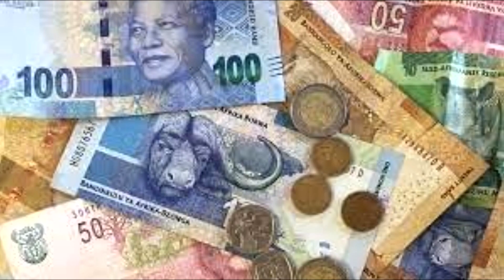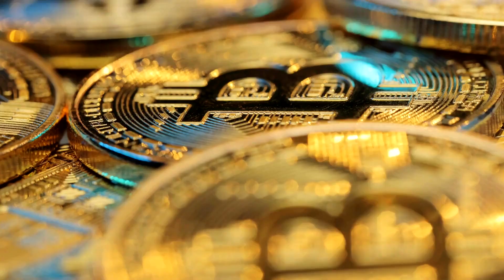Is This The END of the U.S. Dollar as World Reserve Currency?!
In today's video, we discussed the potential shift in the global economy as the US Dollar risks losing its status as the world's reserve currency. We explored the history of the dollar's dominance, the rise of the BRICS countries, and their push to bypass the SWIFT system and the USD in global trade. This shift could have severe implications for the US economy, affecting our international standing, military power, and the ability to "export inflation."

We also examined some recent developments in the global financial landscape, such as Russia and China's efforts to create a new global reserve currency and alternative payment systems, and the potential consequences of these changes on the US and global economies.

To help you prepare for these uncertain times, we discussed strategies for safeguarding your investments, such as buying hard-money assets, diversifying your portfolio, keeping an eye on emerging markets, and staying informed on global economic developments.